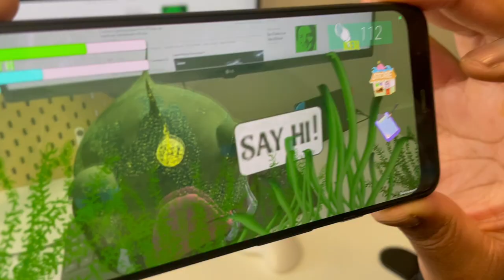Angler Maury Trailer